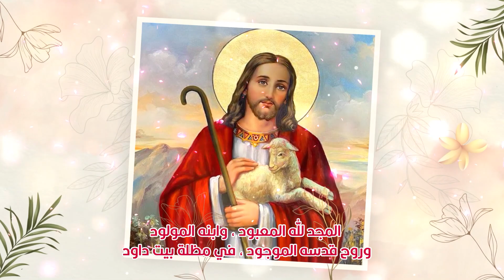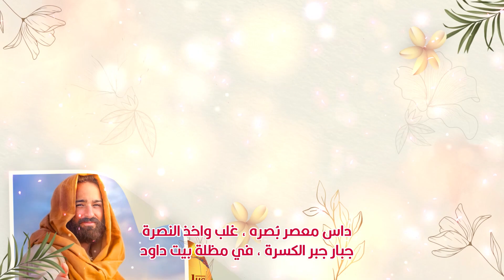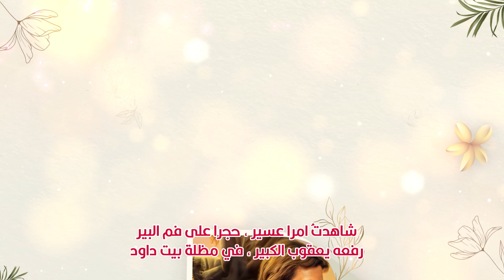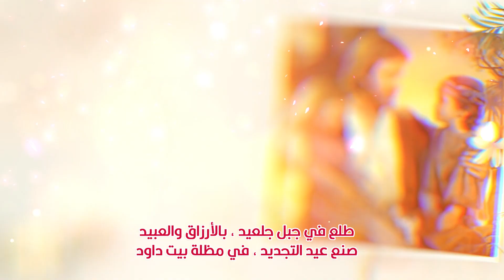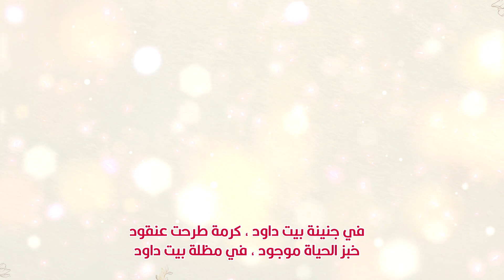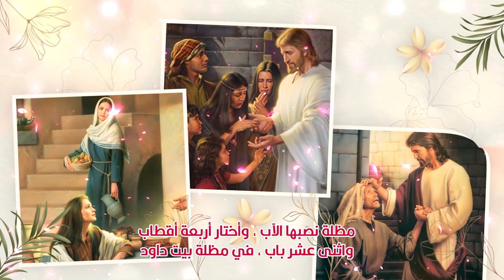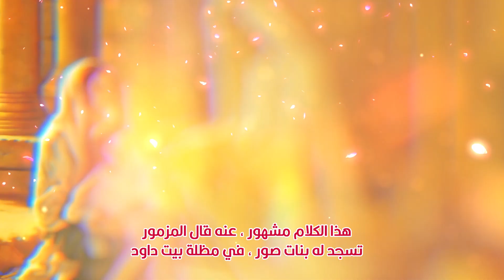المجد لله المرهوب ــ مديح كيهكي على الهوس الرابع ــ للشماس بولس ملاك والمرنمة فايزة ناثان